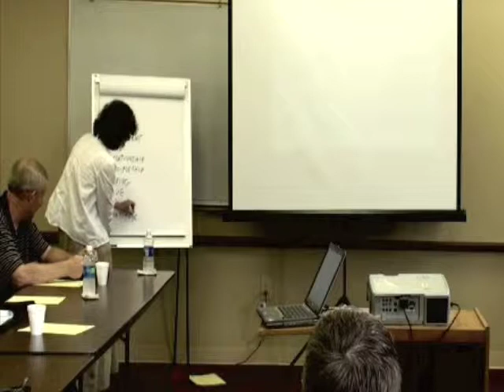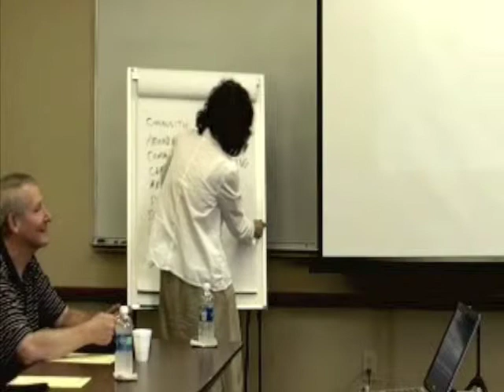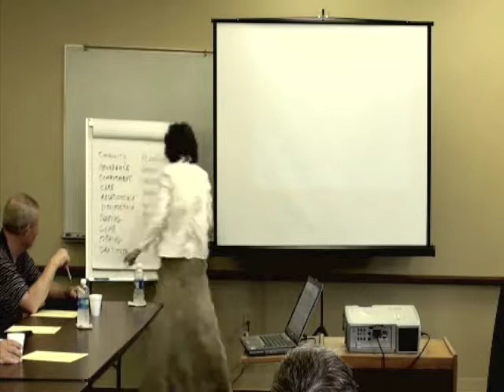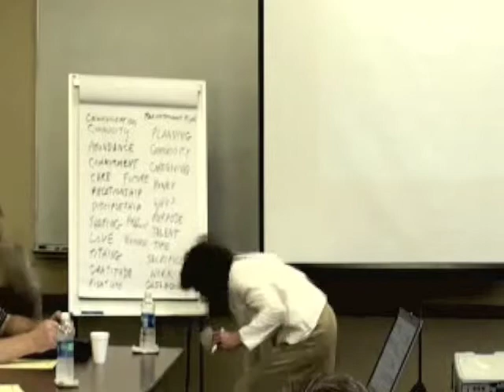Stewardship Workshop Stewardship Synonyms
Commission Member, Julie Gable leads paritcipants in developing synonyms for Stewardship